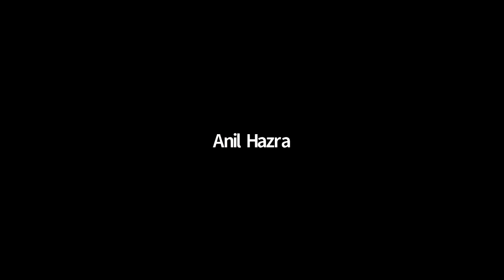25th VISVA-BHARATI LECTURE SERIES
Topic: ভারত ভাগের দায়? (The Liability of the Indian Partition?)  by Prof. Harun-Or-Rashid, Hon'ble Vice-Chancellor, Bangladesh National University on 23rd November 2020, at 4.00pm